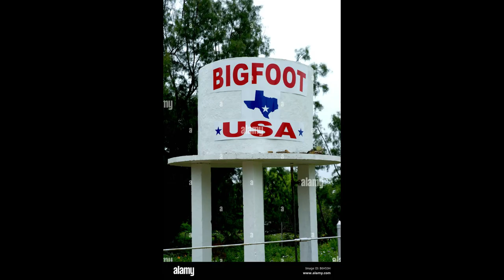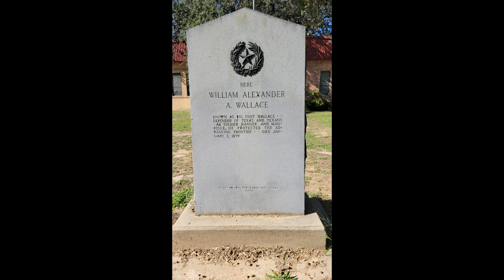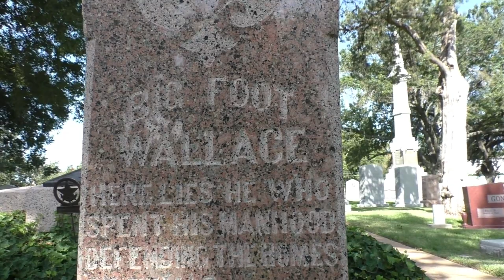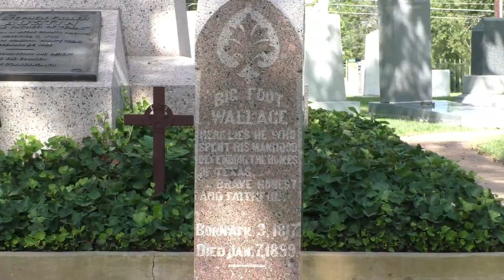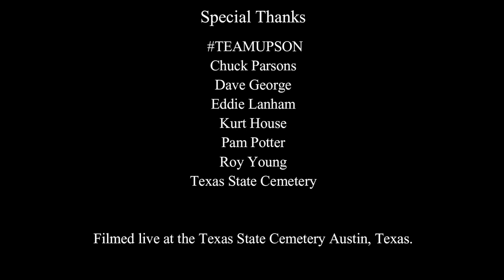"Big Foot" Wallace. Frontiersman. Texas Ranger who fought Comanche Indians, Mexicans, and Bandits.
A condensed story of the life and adventures of William Alexander "Big Foot" Wallace who fought Comanche Indians, Mexicans, and bandits. While as a young man in Virginia, his brother and cousin were murdered during the Texas Revolution with Fannin at Goliad. William stated he was going to Texas to avenge his brother and cousin's death. He set out for Texas to "take pay out of the Mexicans." A good many years later he told friend John C. Duval that he believed the account had been squared.
The old warrior died on January 7, 1899 and is buried in the Texas State Cemetery at Austin.
His name in Texas is what Daniel Boone's name was to Kentucky.